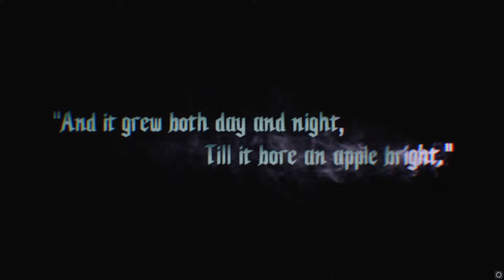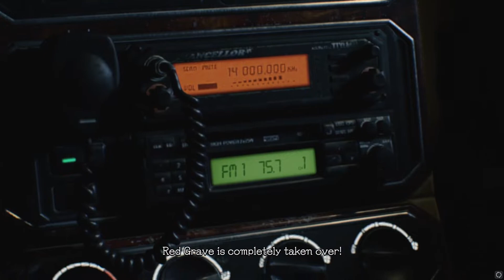Devil May Cry 5 - Part 1 - Adventure Begins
This game is as fun as I remember!!